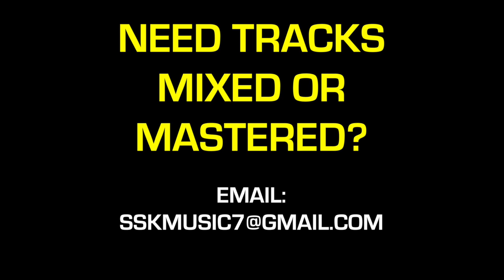Odunsi x Santi (Cruel Santino) Alté type beat; "Love Me" - Prod. by SSK 🔥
Tags (IGNORE)